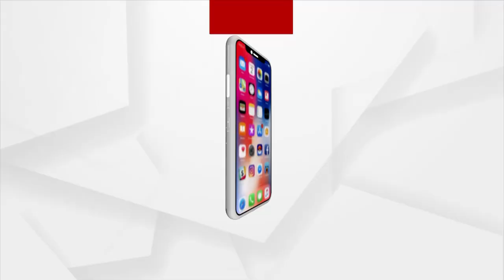People Around The Country Listens To 100th Episode Of Mann Ki Baat